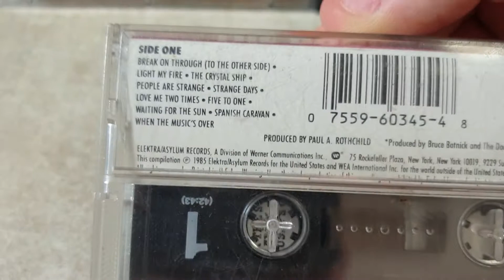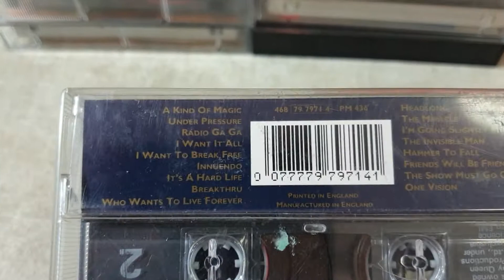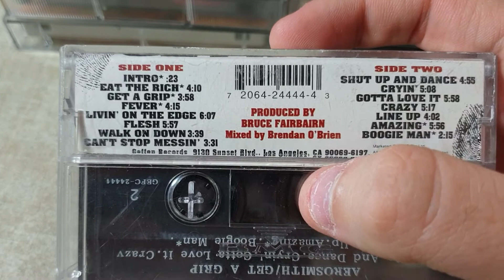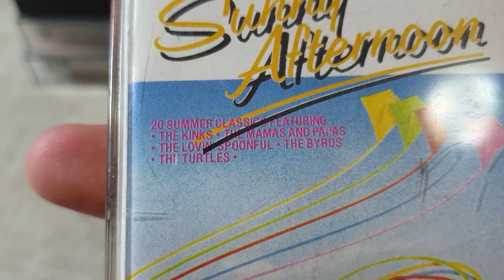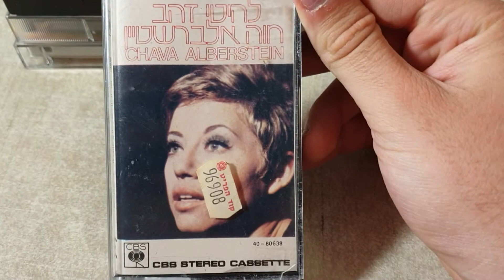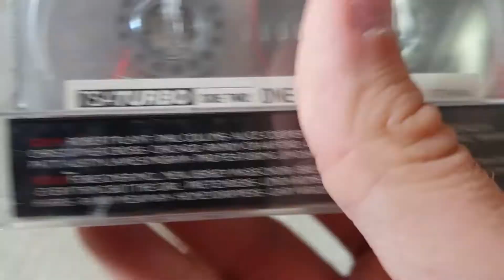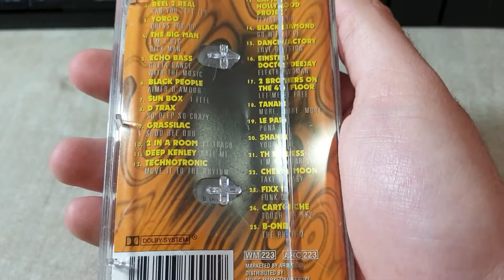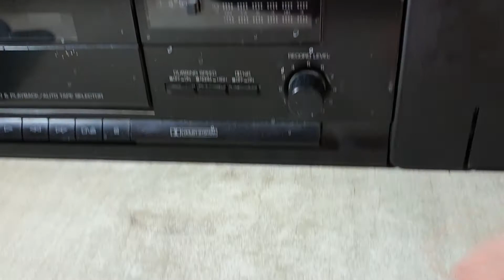Great Cassete Tape Haul!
A couple of cassetes I've found over the past 2 weeks.